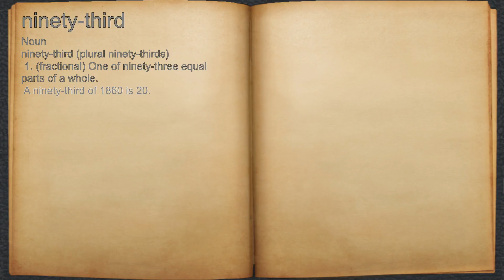What does ninety-third mean?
A spoken definition of ninety-third.

Intro Sound:
Typewriter - Tamskp